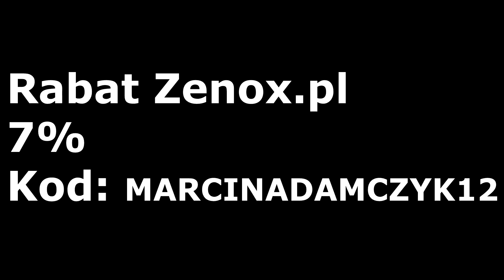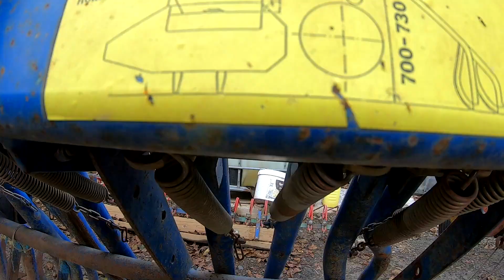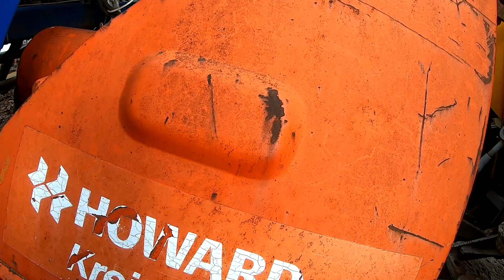Budowa Trójkąta Zaczepowego - Kot nawalił na siedzenie w URSUSIE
Dziś dalsze prace nad budową agregatu uprawowo siewnego, zapraszam

Sklep z cześciami do maszyn rolniczych

Forum gry Farming simulator, zapraszam na reaktywacje strony :D